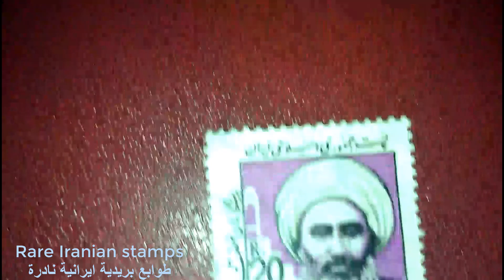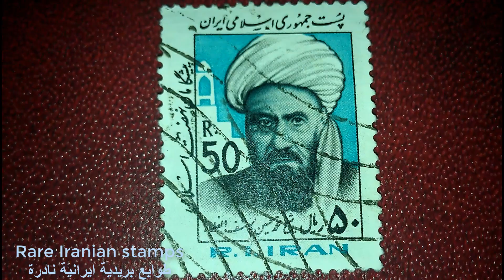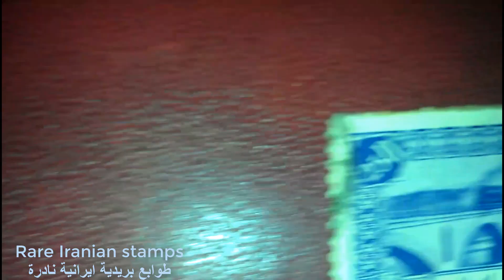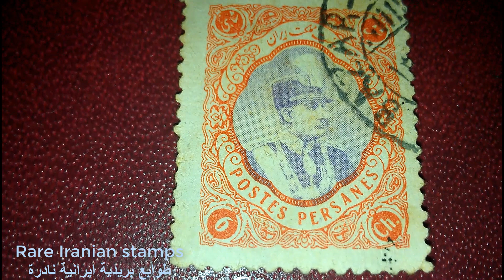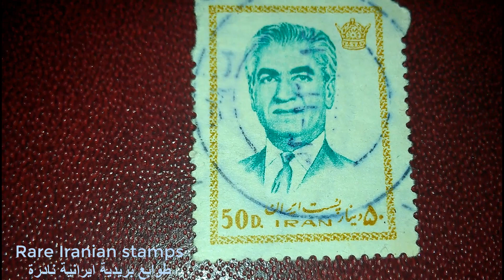old Rare Iranian stamps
طوابع بريدية ايرانية نادرة
vieux timbres iraniens rares
تمبرهای قدیمی ایرانی نادر
舊的罕見伊朗郵票
പഴയ അപൂർവ ഇറാനിയൻ സ്റ്റാമ്പുകൾ
նախկին Պարսկական իրանական նամականիշները
alte seltene iranische Briefmarken
antiguos sellos iraníes raros